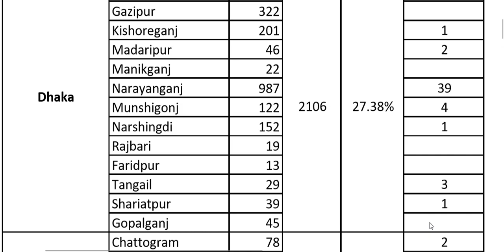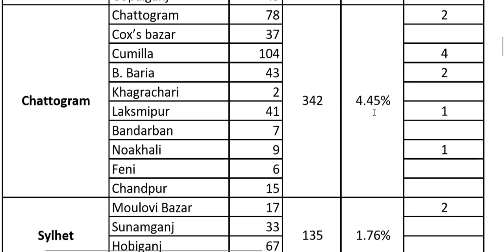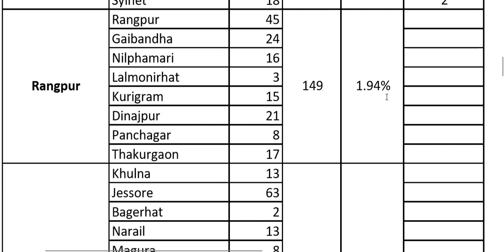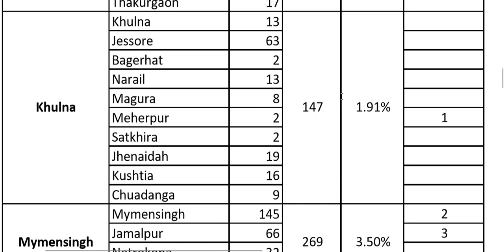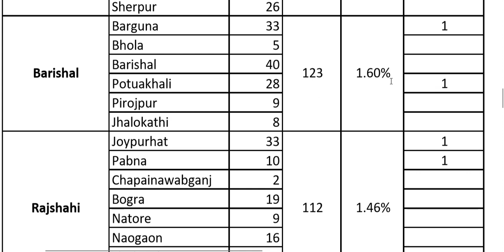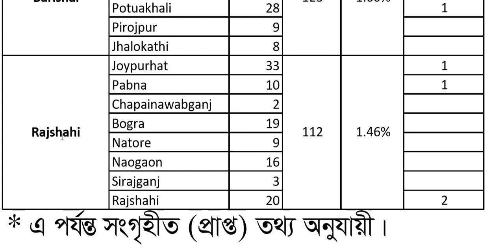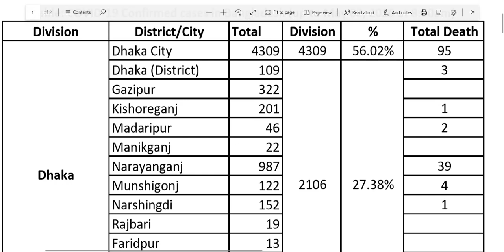বাংলাদেশের কোন জেলায় কত জন আক্রান্ত || জেলা অনুযায়ী আক্রান্ত ও মৃতের সংখ্যা